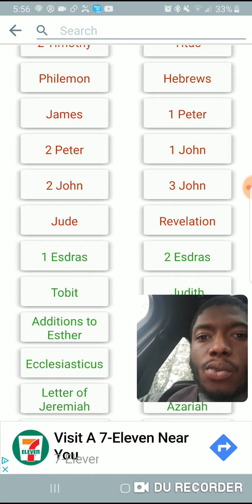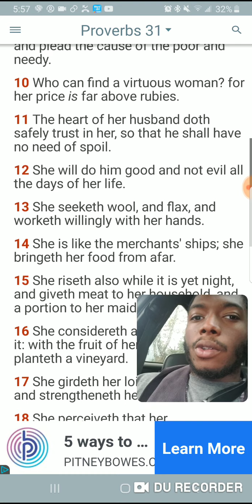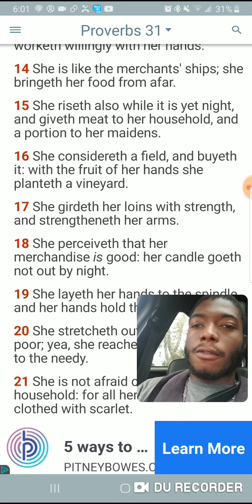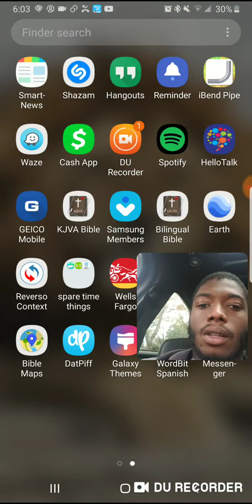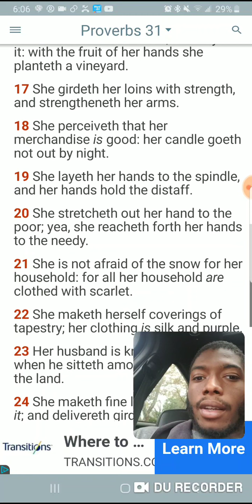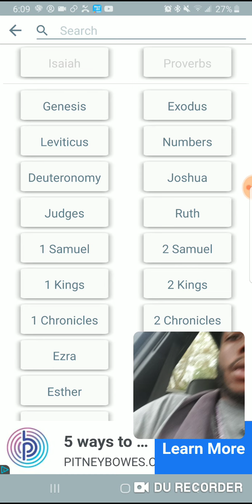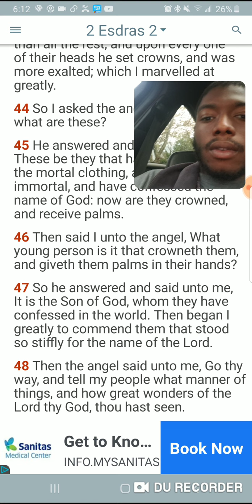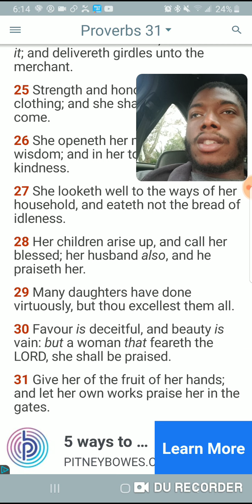Proverbs 31 is a Perfect Example of how we should serve our husband(Yahawashi )